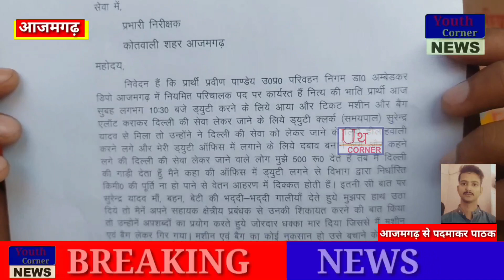रोडवेज परिचालक ने ड्यूटी क्लर्क पर धन उगाही व मारपीट का आरोप लगा थाने में दी तहरीर